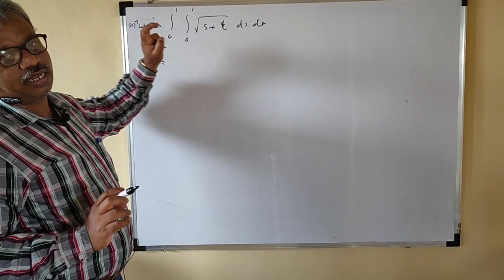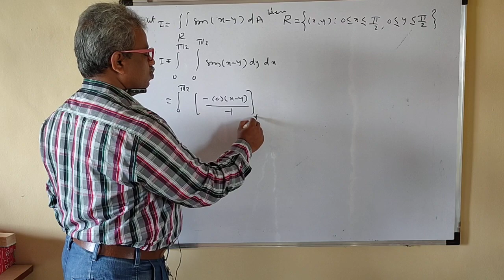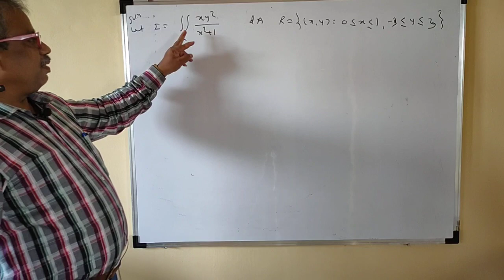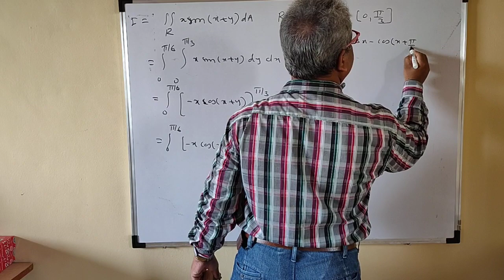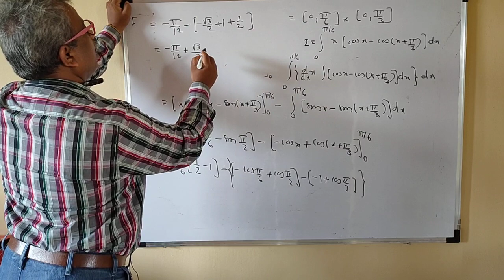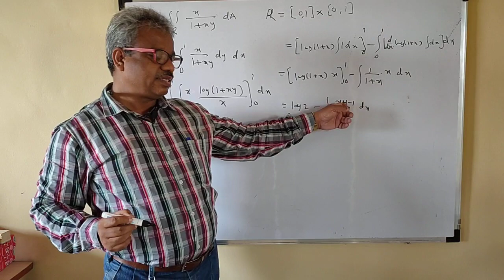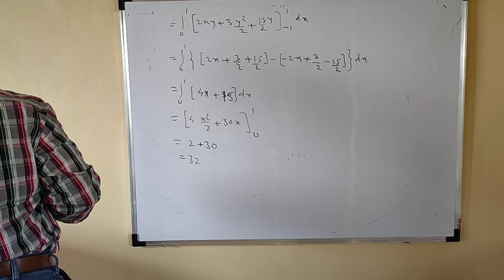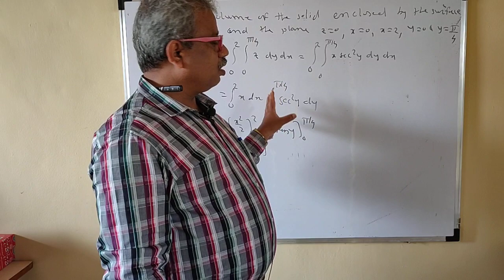Multiple Integrals lecture 2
S.Y.B.Sc. Multivariable  Calculus Sem-III Chapter-4
Dr. Pravin Jadhav